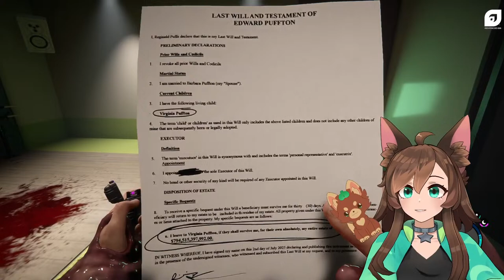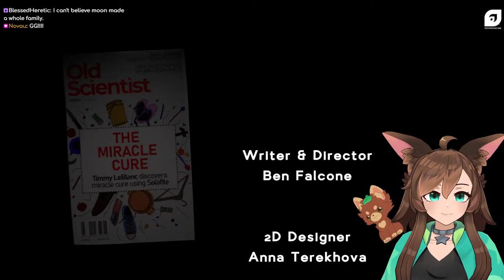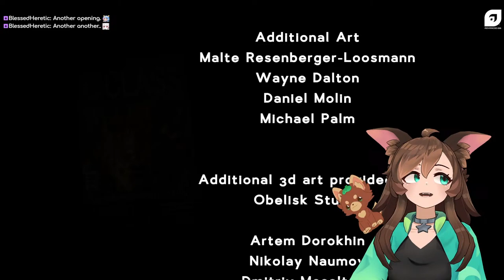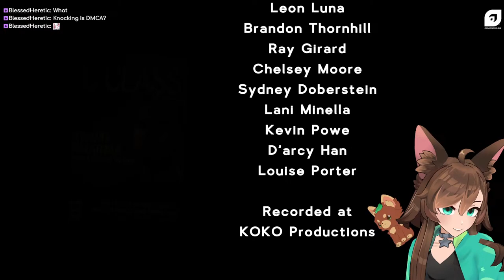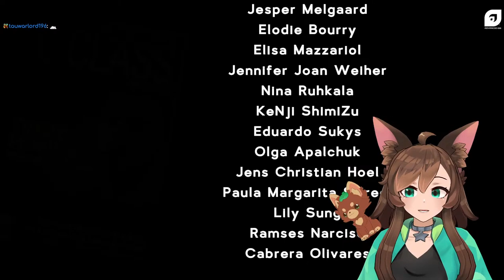Can we finish the game today ?【sons of the forest】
sons / of / the / Kelvin / sons of the forest